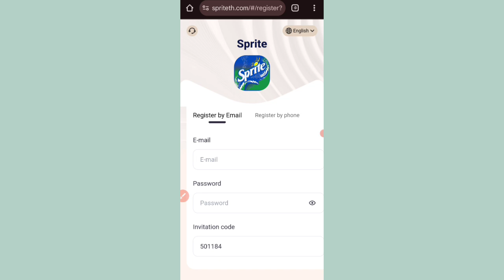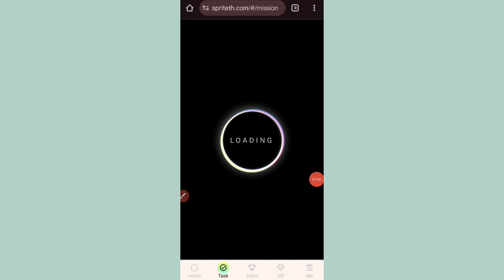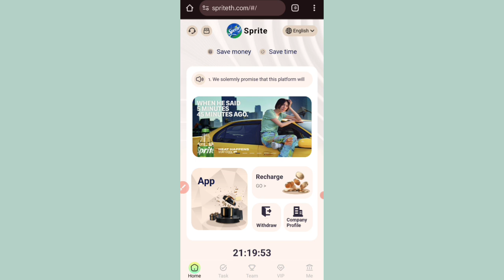New Usdt Earning Site 🤑 | USDT Order Grabbing Site | USDT investment Website | Spriteth Review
VIP1: Deposit and invest 13 USDT, daily income: 3.5 USDT.
VIP2: Recharge and invest 56 USDT, daily income: 15 USDT.
VIP3: Deposit and invest 136 USDT, daily income: 38 USDT.
VIP4: Deposit and invest 266 USDT, daily income: 78 USDT.
VIP5: Deposit and invest 566 USDT, daily income: 171 USDT.
VIP6: Deposit and invest 1066 USDT, daily income: 333 USDT.
VIP7: Deposit and invest 2066 USDT, daily income: 666 USDT

2023 Best Tron Mining Site
usdt online Earning Website
new usdt order grabbing site
usdt free earning website